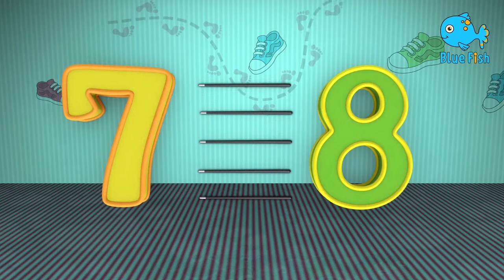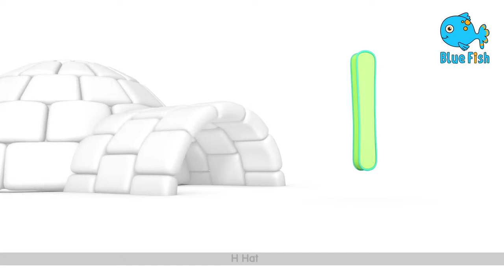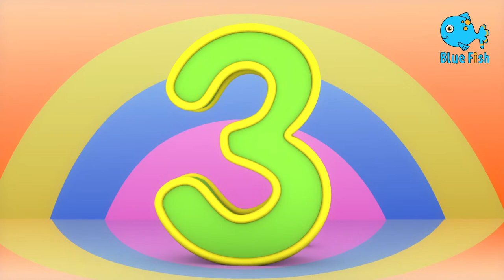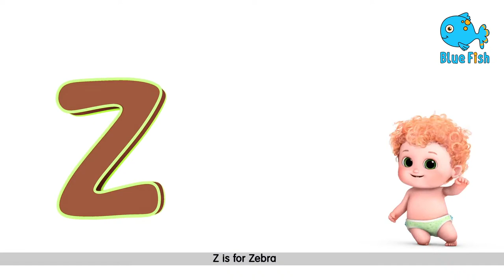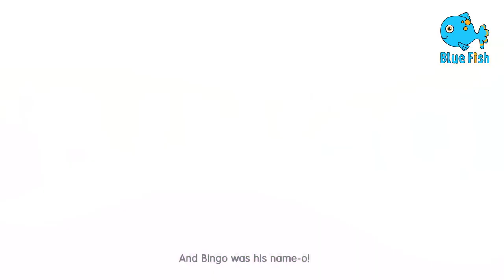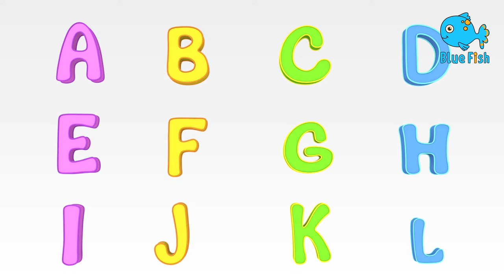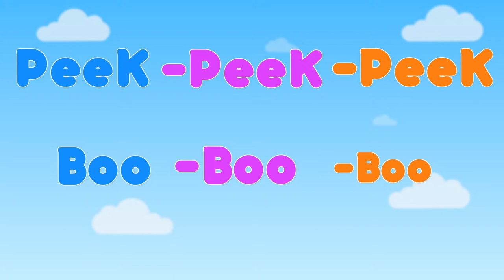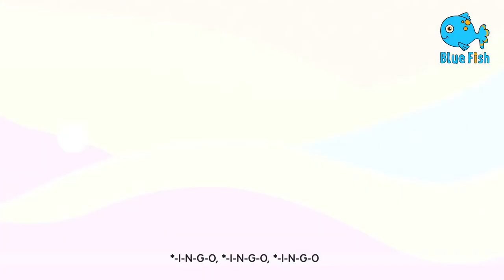dump truck, excavator, tractor, garbage trucks, truck, truck crane. videos for children | BIBO and T